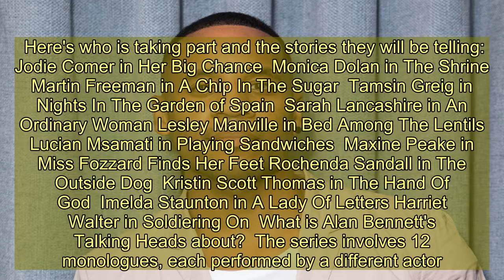Alan Bennett’s Talking Heads: BBC One start date, episode guide and first look